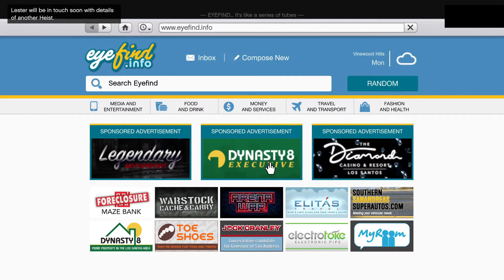Buying all the new DLC Cars | The Contract DLC | GTA ONLINE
In this video, I'm buying all the Contact DLC cars.